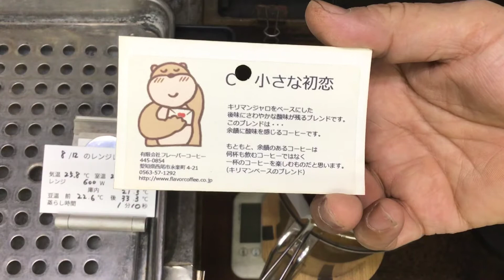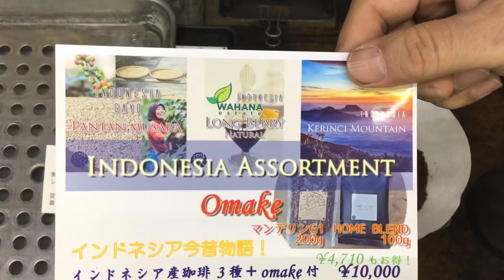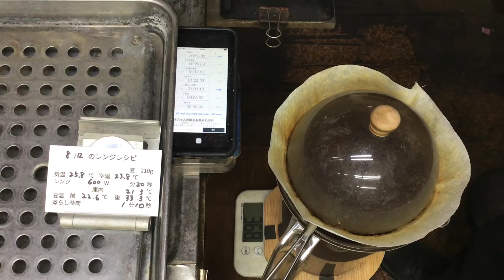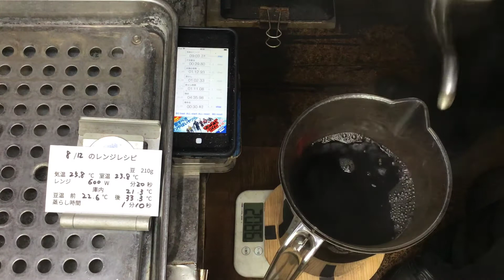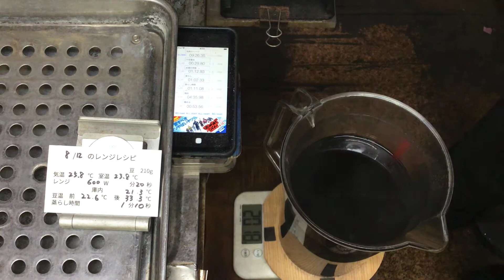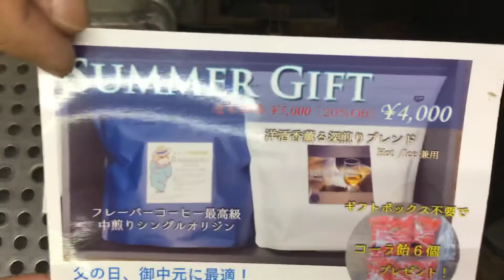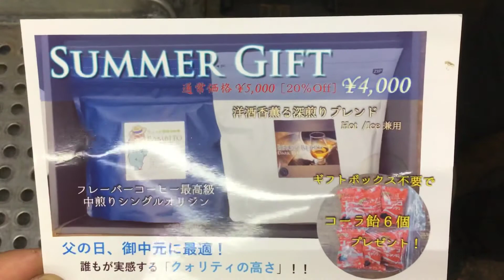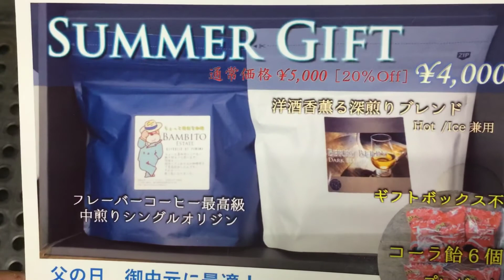秋は、数値化が可能である・2021年8月12日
「秋は、数値化が可能である」
本日のテイクアウト試飲用珈琲「小さな初恋」ブレンドの抽出レシピ
電子レンジで豆を温めるときにZiploc Lサイズを利用しております
気温25.8℃　室温23.8℃
電子レンジ　600W    20秒

店頭ではDFR環の新商品の「Esmeralda Auction Lot Mix」の有料試飲やってます。

【Indonesia Assortment】
（新作3珈琲［合計：600g］ + オマケ：マンデリン G1 200g＋Home Blend［Limited Edition ］100g ＝合計900g！）

【ちょっとお得なコラボ企画】
〜Summer Gift〜
（Berry Berry［深煎り］ 200g + フレーバーコーヒー：パナマ・バンビート農園［中煎り］ 200g）